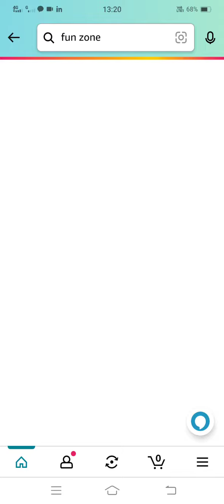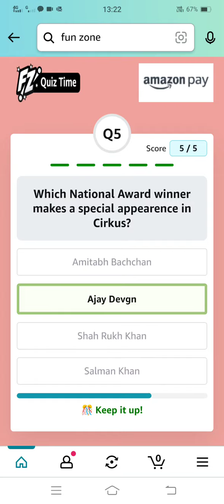Amazon CIRKUS Quiz | Answer And Win Rewards up to ₹100 | 3rd Dec 2022